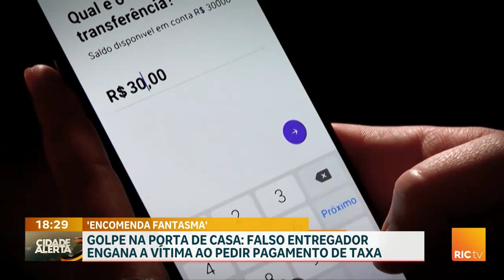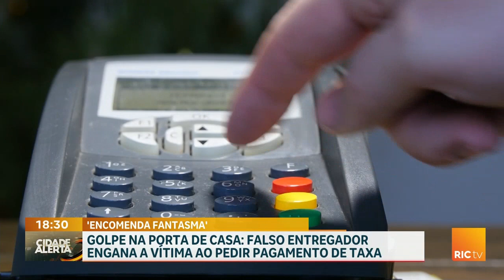Golpe na porta de casa: falso entregador engana a vítima ao pedir pagamento de taxa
Hoje tem mais uma vítima de uma falsa entrega de encomenda. A moça não tinha comprado nada, mas achou que o pacote seria para o filho